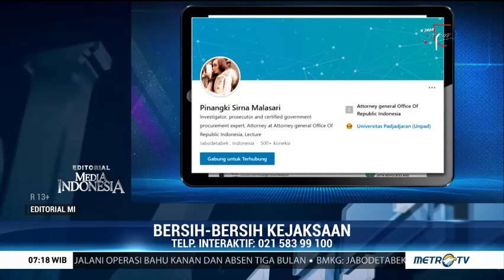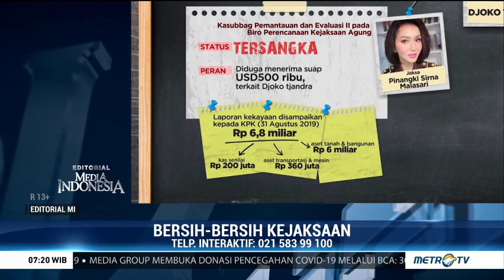Bersih Bersih Kejaksaan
Editorial Media Indonesia Edisi Kamis 13 Agustus 2020